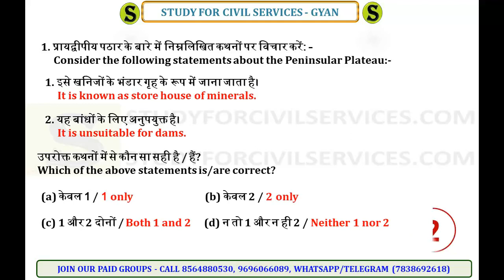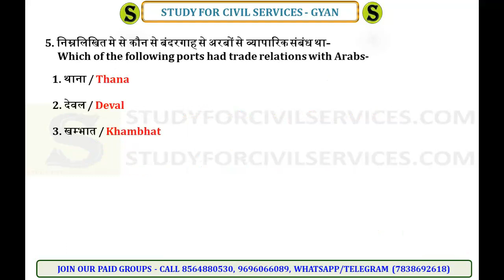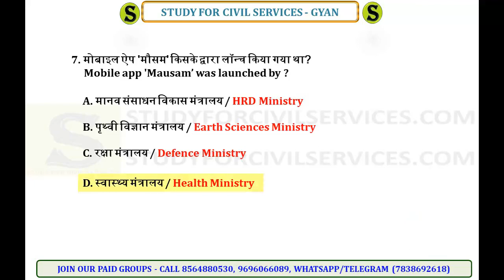UPPSC (PCS) Test Series 2020, Test-64 uppsc uppcs pre mock test daily quiz model paper up pcs psc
full playlist of daily quiz ( for PCS PRelims 2020  by study for civil services )  =